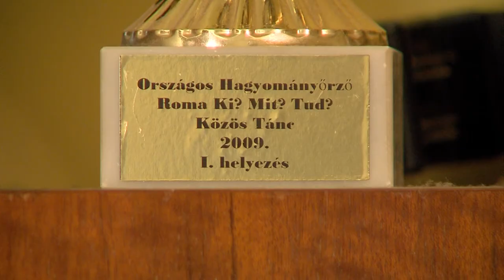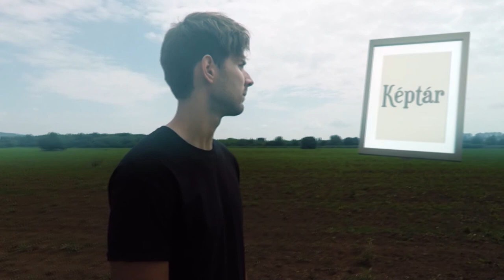KEPTAR 20210226 TTT VERZIO